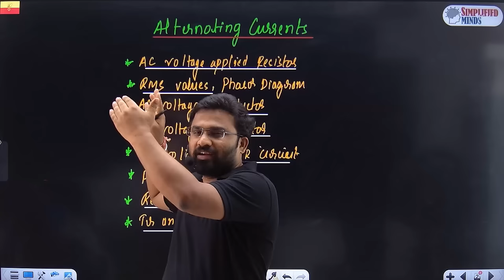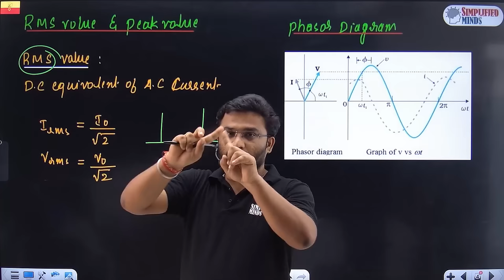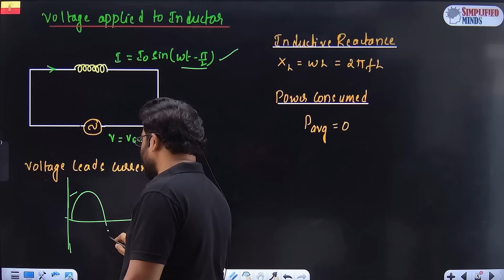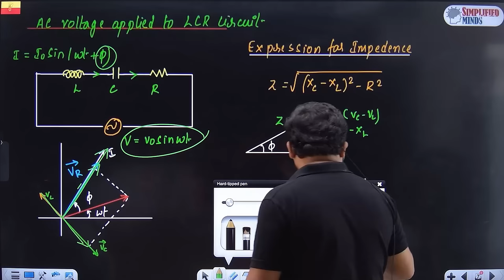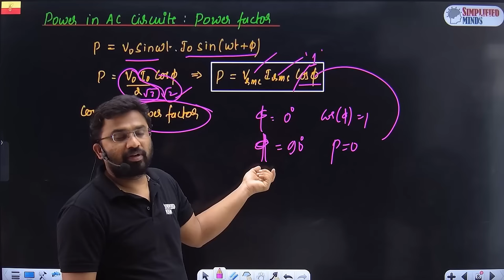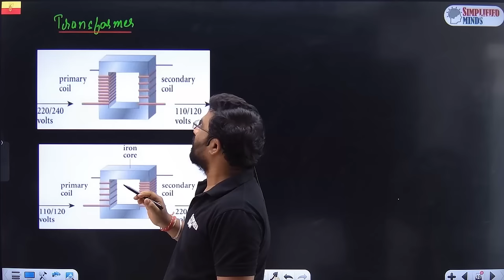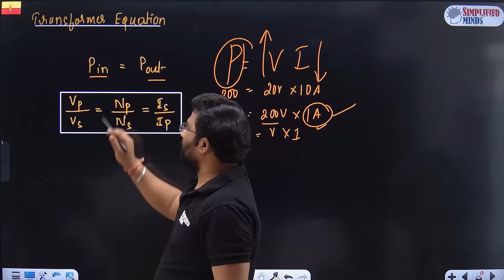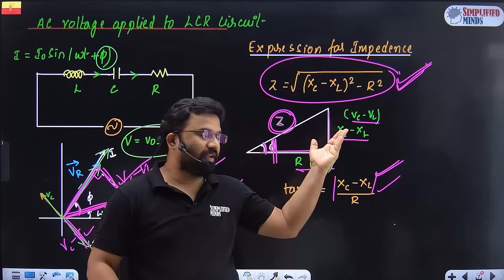Alternating Currents in oneshot | All Important Topics Covered | 2nd PUC Physics Exam 2024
Join KCET 2024 Crash Course
Get personalized guidance from RP Sir & Usha Mam !!

2ndPUC Physics 2024
Ray Optics
L03: Optical Instruments
2ndPUC Physics 2024: Important Numerical